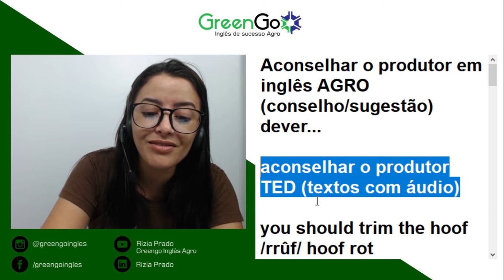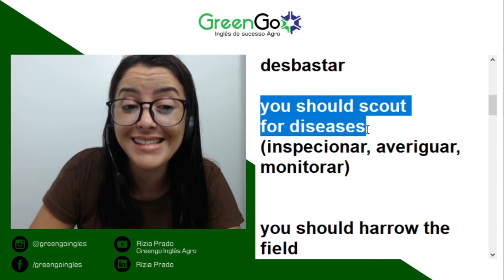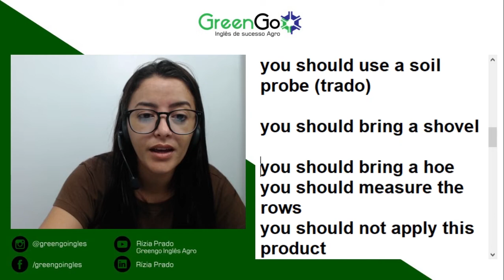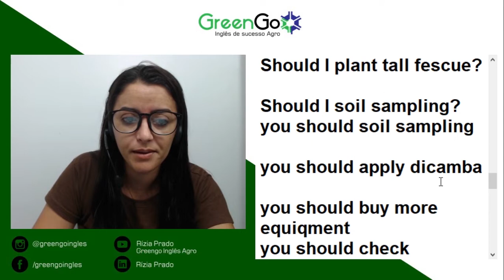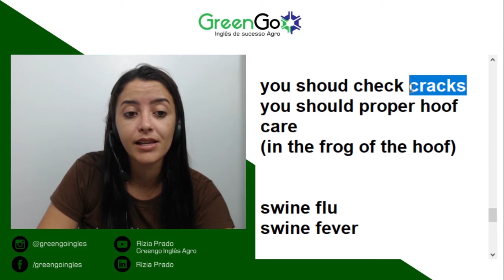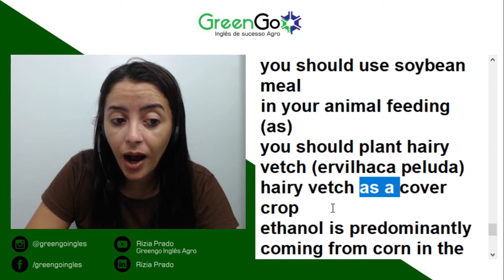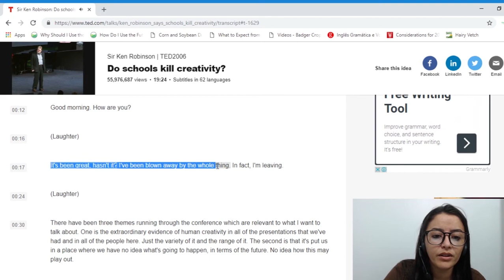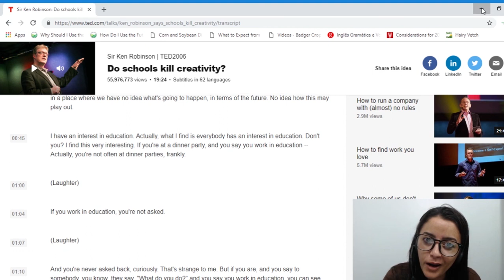VAMOS ACONSELHAR O PRODUTOR EM INGLÊS AGRO - PARTE 02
Vamos para a parte 02

🐮 Você que é da Pecuária, entre na fila de espera do IPS - Inglês da Pecuária de Sucesso

💬Dúvidas sobre os cursos? Pode entrar em contato diretamente com nossa equipe no whatsapp